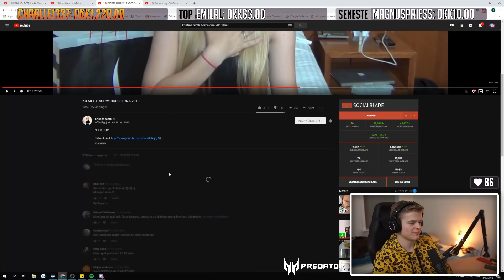Jaxstyle Reagerer På: KRISTINE SLOTH MENING OM BØSER! (HOMOFOB?)